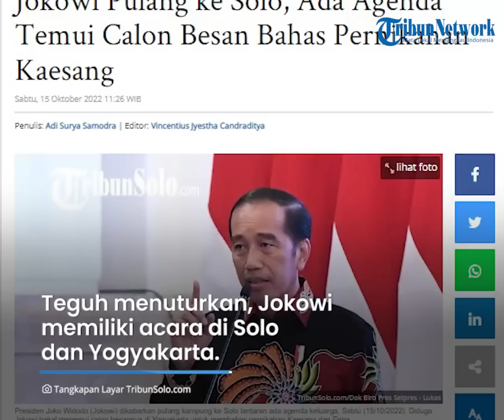Presiden Jokowi Pulang ke Solo, Ada Agenda Bertemu Calon Besan Bahas Pernikahan Kaesang dan Erina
TRIBUN-VIDEO.COM - Presiden Joko Widodo (Jokowi) dikabarkan pulang ke kampung halamannya di Solo, Jawa Tengah pada akhir pekan ini.

Kepulangan presiden dikabarkan untuk membahas persiapan pernikahan putra bungsunya, Kaesang Pangarep.

Diketahui Kaesang Pangarep akan menikah dengan Erina Gundono pada Desember 2022 mendatang.

Kabar soal kepulangan Jokowi di Solo dikonfirmasi oleh Wakil Wali Kota Solo, Teguh Prakosa.

Teguh menuturkan, Jokowi memiliki acara di Solo dan Yogyakarta.

Ia tidak merinci soal detail acara tersebut, namun diperkirakan Jokowi akan menemui calon besan guna membahas pernikahan putranya.

"Minggunya di Jogja, itu saya informasi yang didapatkan Forkopimda," kata Teguh, Sabtu (15/10/2022).

Sementara itu, sejumlah Paspampres tampak masih berjaga di sekitar kediaman Jokowi di Kelurahan Sumber, Kecamatan Banjarsari pada Sabtu pagi.

Selain itu, ada pula personel gabungan dari TNI dan Polri yang turut berjaga.

Adapun kabar pernikahan Kaesang Pangarep dan Erina Gudono santer terdengar belakangan ini.

Namun, sejauh ini, belum ada kepastian informasi soal tempat yang dijadikan sebagai lokasi pernikahan.

Kaesang dan Erina diketahui memiliki domisili yang berbeda.

Kaesang masih berdomisili di Solo, sementara Erina merupakan warga Yogyakarta.

(Tribun-Video.com)

Artikel ini telah tayang di TribunSolo.com dengan judul Jokowi Pulang ke Solo, Ada Agenda Temui Calon Besan Bahas Pernikahan Kaesang,